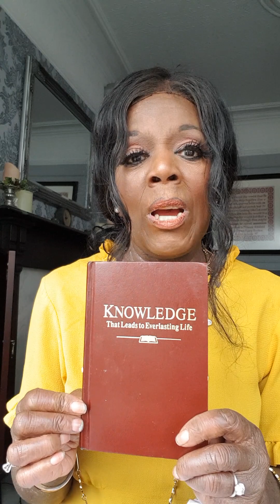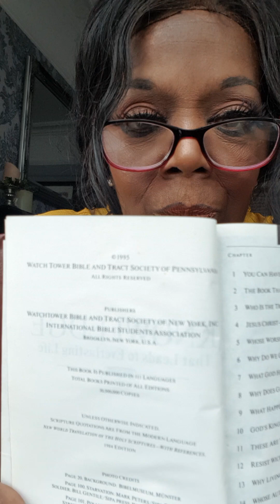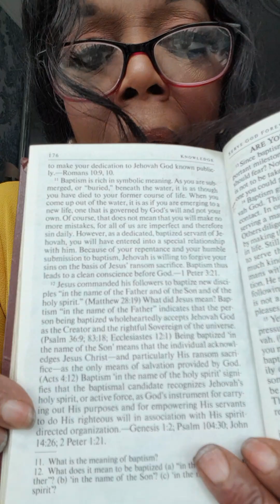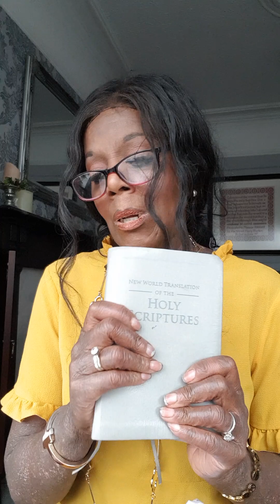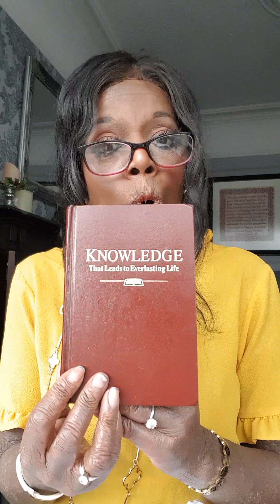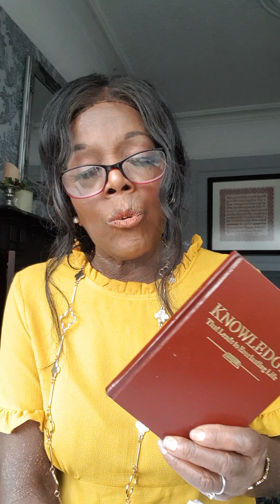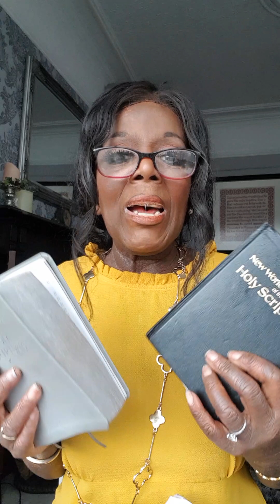Unveiling The Deception: Why Your Jehovah's Witness Baptism Holds No Water!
The Watchtower has changed the baptism requirements gradually.  now your Baptism is completely invalid!